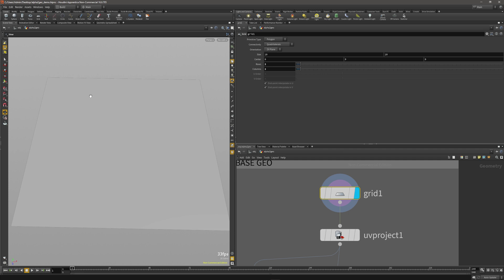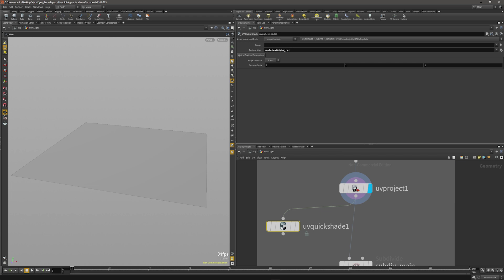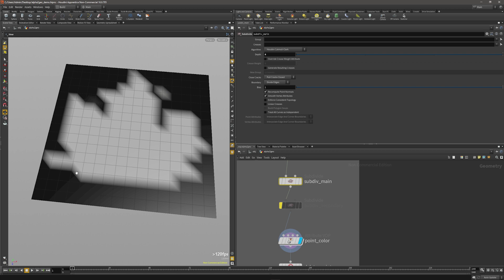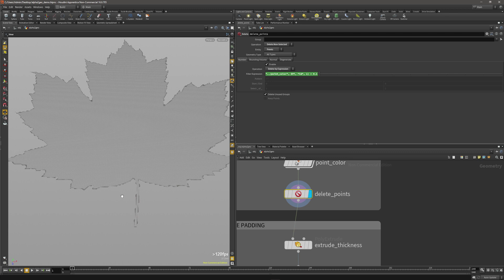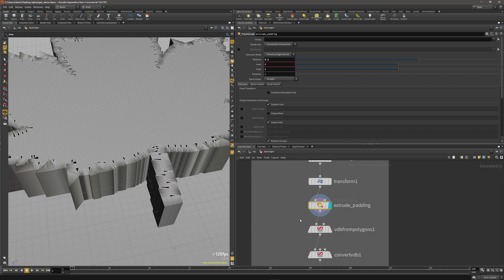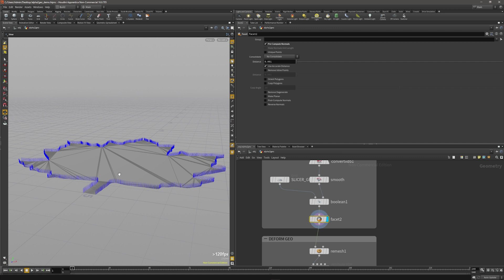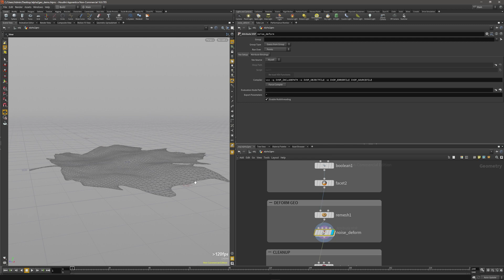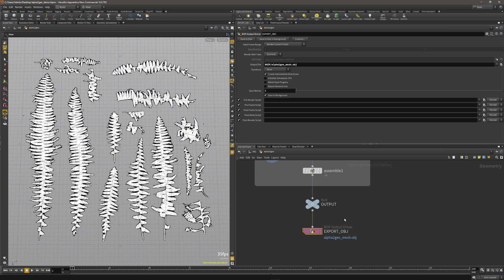Procedural Geometry for Megascans Atlases in Houdini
Discover a fast and effective way to create procedural geometry from opacity/alpha maps in Houdini.

This tutorial can be followed along using the free Houdini Apprentice version and is perfect for the texture atlases that are available from Megascans, allowing you to quickly create usable geometry for hundreds of different atlases without modeling by hand.

Key Topics
• Applying Color to Points
• Re-meshing with VDB
• Booleans
• Deforming Geometry with VOPS
• Exporting OBJ's to Maya/Max/etc